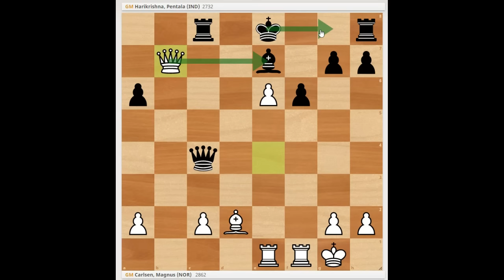BERAPA LANGKAH KE DEPAN DAPAT DIBACA OLEH GRANDMASTER ?? Magnus Carlsen vs Pentala Harikrishna 2021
Magnus Carlsen vs Pentala Harikrishna 2021
Tata Steel Masters 2021 round 07
B44 Sicilian Defense: Paulsen Variation

1. e4 c5 2. Nf3 e6 3. d4 cxd4 4. Nxd4 Nc6 5. Nc3 Qc7 6. f4 a6 7. Nxc6 bxc6 8. Bd3 d5 9. O-O Nf6 10. Qe2 Be7 11. Bd2 c5 12. b3 Bb7 13. Rae1 c4 14. bxc4 dxe4 15. Nxe4 Nxe4 16. Bxe4 Bxe4 17. Qxe4 Rc8 18. f5 Qxc4 19. fxe6 f6 20. Qb7 Qc6 21. Rb1 Bc5+ 22. Kh1 Qxb7 23. Rxb7 O-O 24. Re1 Rfe8 25. g3 Rc6 26. e7 Kf7 27. c4 Bd6 28. Bb4 Bxb4 29. Rxb4 Rxe7 30. Rxe7+ Kxe7 ½-½

Backsound: Pembangkit Semangat - No Copyright